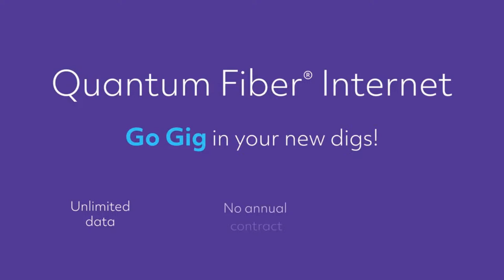The Power Trip POWER HOUR | 3-26-24